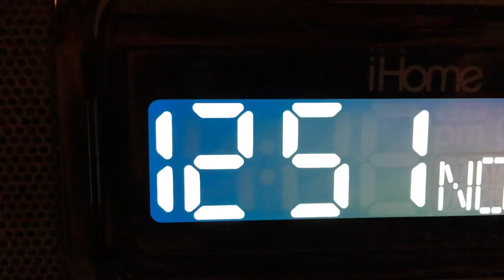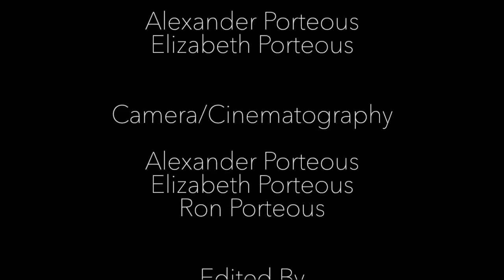No Sugar Added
No Sugar Added is a short documentary film about two siblings from Winchester Ontario who both have the same chronic disease of type 1 diabetes; however, despite sharing a similar illness, they have completely different perspectives on their disease and what role it has in their lives. Alex is a 22-year-old male who got diagnosed at the age of 10 while Beth, his 19-year-old younger sister, got diagnosed at the age of 14. The film is extremely personal as each sibling discuss their relationship with their disease without boundaries and give insight into what it is like to live with an illness that never quits and presents daily challenges in their lives. As the disease is a personal matter for the two of them they do their filming at home in Winchester where they are at their highest comfort level for sharing the details that they barely share amongst each other. The production of the film not only allowed their perspectives to be shared with you, but also each other as a way of communicating their feelings on one of the major things that they can relate to one another with. Their goal was not to look for sympathy, but rather to inspire others in similar circumstances to begin making the struggle a team effort.